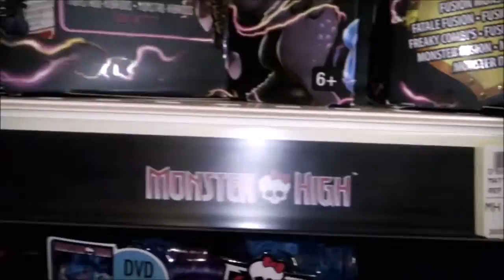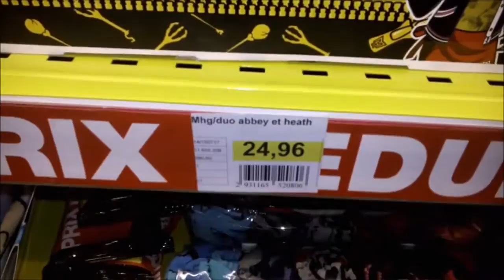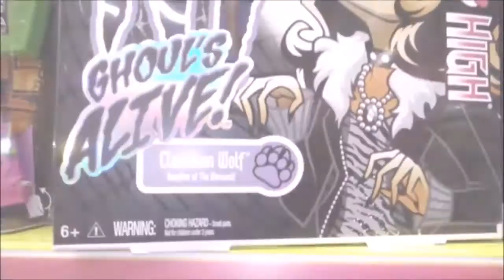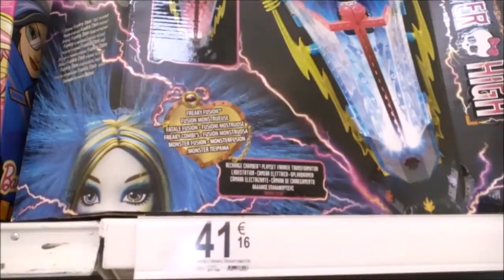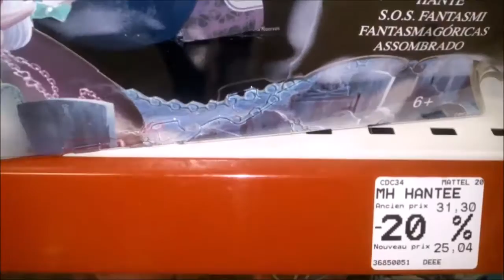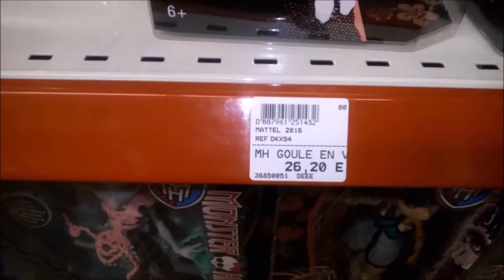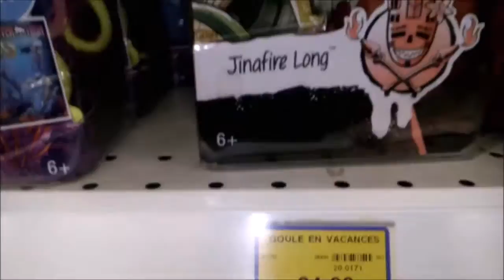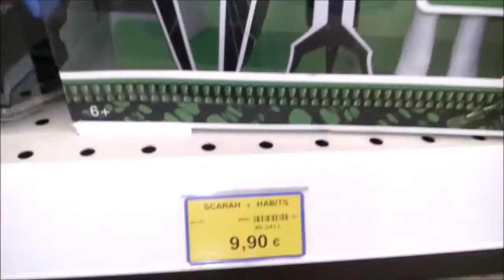Gigantic Doll Hunting in France (April) - Monster High / Ever After High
Salut tout le monde ! Retrouvez notre Doll Hunting du mois d'Avril spécial Monster High & Ever After High ! :)

Hi guys! Wacth our new Monster High & Ever After High Doll Hunting of April ! :)